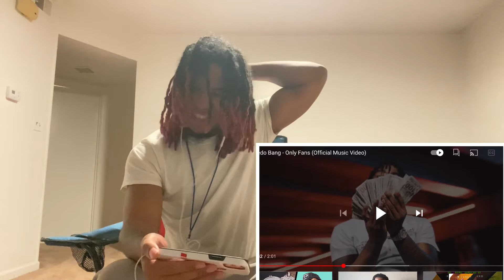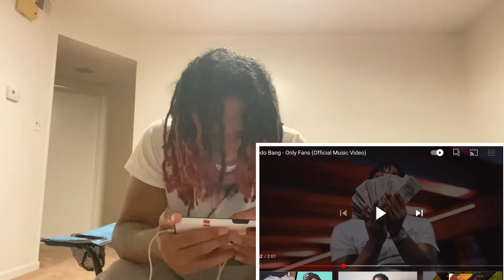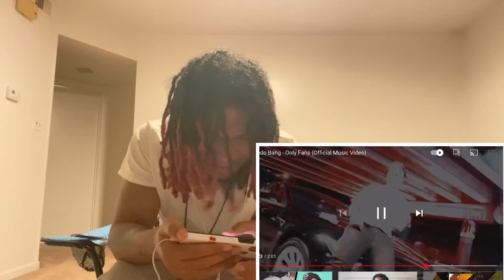Fredo Bang - Only Fans (Official Music Video) REACTION!!!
Intro:
Outro: